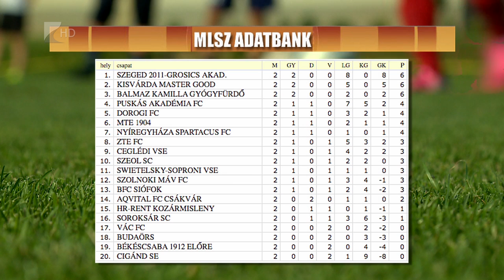Kettőből kettő - Kölcsey Tv